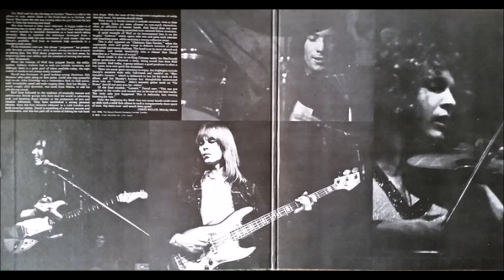darryl way's wolf / isolation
BBC CONCERT 4-5-73
4. the ache